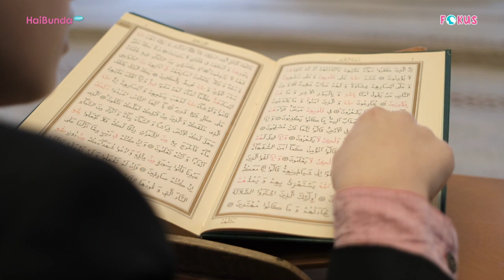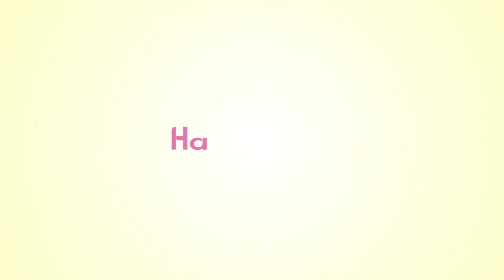Banyak Manfaat, Kenali Kegiatan Pondok Ramadan di Sekolah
Bulan suci Ramadan merupakan momen yang ditunggu-tunggu oleh umat Muslim. Pada bulan Ramadan, umat Muslim akan menjalankan ibadah puasa sebelum merayakan kemenangan di Hari Raya Idul Fitri.

Bulan suci Ramadan tidak hanya berlaku untuk orang dewasa, namun juga anak-anak. Pada momen ini, biasanya akan diisi dengan berbagai kegiatan, mulai dari ngabuburit, buka puasa bersama, bersedekah, pesantren kilat, hingga pondok ramadan.

Nah, Bunda sudah tahu pondok ramadan belum, nih? Manfaatnya banyak lho. Info selengkapnya, segera tonton pada video, yuk!